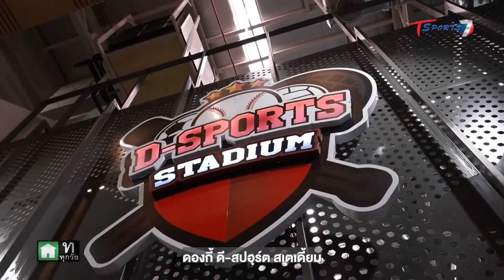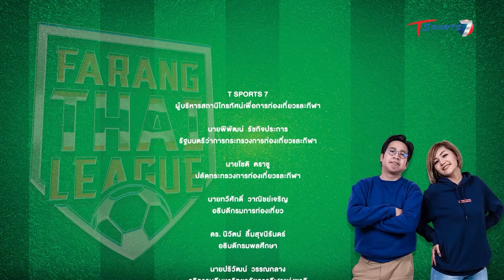Seiya Kojima | Farang ThaiLeague ฝรั่งไทยลีก | EP.04 | T Sports 7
ติดตามรายการ Farang ThaiLeague ฝรั่งไทยลีก